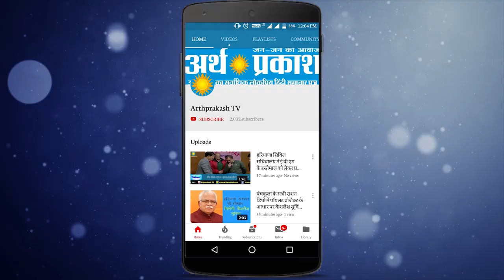WATCH अर्थ प्रकाश की पूर्व मीडिया कन्वीनर हरियाणा प्रदेश कांग्रेस कमेटी पवन जैन से सीधी बातचीत